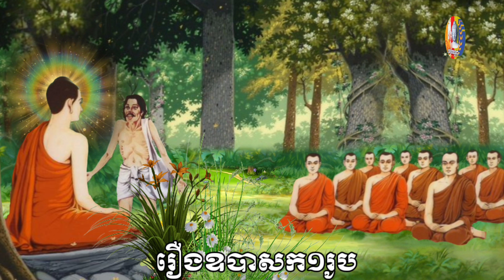❄️គាថាធម្មបទភាគ១៥ 🙏រឿងឧបាសក១រូប ធម្មទានជាសំឡេងដោយ👉ភិក្ខុបុឹកតុងចៅអធិការវត្តថ្មអណ្តែត